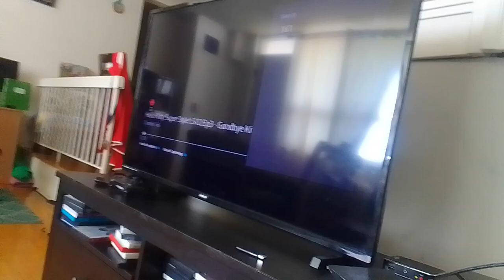green pig thunder cat clown venamus 12 watch how goldfish & everyone turns to virus beast supernoobs